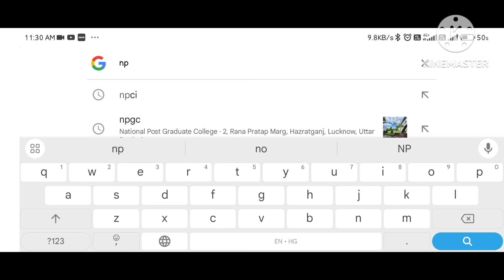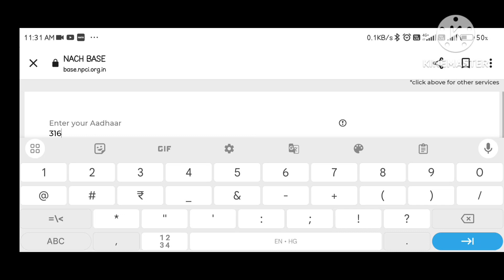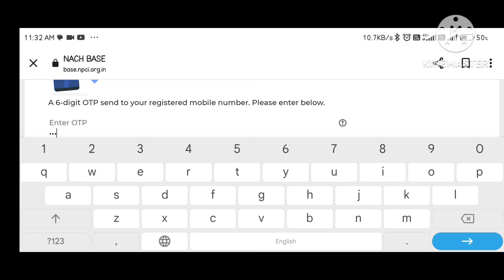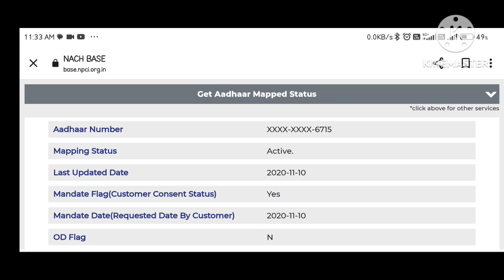up scholarship NPCI maping status/upschollarship kab tak ayg/upschollarship last date/scholarship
is videoe upschollarship se related ek important information batayi gyi ho Jo ki adhar card seeding ya DBT ya NPCI se related hi isi se related doubt ko clear Kiya gy hi ye bi btya gya hi app kaise apna adhar seeding wdelh skte ho apne mobile se